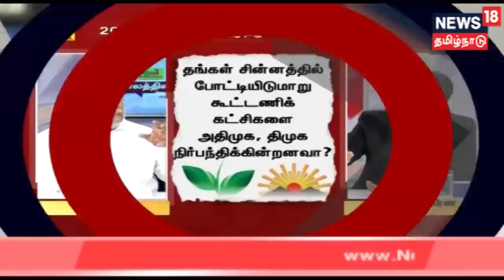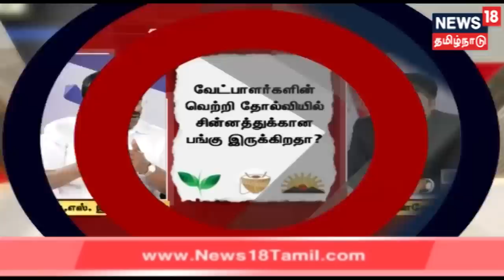காலத்தின் குரல்: கூட்டணியை உருவாக்க 20 தொகுதிகளை இழந்துவிட்டதா திமுக?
Kaalathin Kural:காலத்தின் குரல்:

கூட்டணிக் கட்சிகளுக்காக அதிக தொகுதிகளை திமுக விட்டுக்கொடுத்தது அச்சத்தின் வெளிப்பாடா? திமுக கூட்டணி இறுதியாவதால் விஜயகாந்திடம் இறங்கிச் செல்கிறதா அதிமுக? கூட்டணிக் கட்சிகளை நம்பியே அதிமுகவும் திமுகவும் களமிறங்குகிறார்களா? அதிமுக, திமுகவை தங்கள் விருப்பத்துக்கு ஏற்ப வளைத்து விட்டார்களா கூட்டணிக் கட்சிகள்? குறைந்த வாக்கு சதவிகிதத்தை வைத்துக்கொண்டு அதிக தொகுதிகளுக்கு ஆசைப்படுவது வெற்றியைப் பாதிக்காதா? கூட்டணிக் கட்சியின் சின்னத்தில் போட்டியிடுவதன் மூலம் வளரும் கட்சிகளின் தனித்தன்மை சிதைகிறதா? தேர்தல் வெற்றிக்காகச் சொந்த அடையாளத்தைக் கைவிடுவது சந்தர்ப்பவாதமா, தேர்தல் உத்தியா? வேட்பாளர்களின் வெற்றி தோல்வியில் சின்னத்துக்கான பங்கு இருக்கிறதா? தங்கள் சின்னத்தில் போட்டியிடுமாறு கூட்டணிக் கட்சிகளை அதிமுக, திமுக நிர்பந்திக்கின்றனவா? வெற்றியை உறுதி செய்ய பிரபலமான சின்னத்தில் போட்டியிடுவதில் என்ன தவறு? அணி தாவலைத் தடுக்கவே கூட்டணிக் கட்சிக்கான சின்னம் விஷயத்தில் கெடுபிடி காட்டப்படுகிறதா? இன்றைய நவீன யுகத்தில் புதிய சின்னத்தை மக்களிடம் பிரபலப்படுத்துவது சிரமமான காரியமா? சின்னம் விவகாரத்தில் புதிய, வளரும் கட்சிகளின் சுயமரியாதை தாக்குதலுக்கு உள்ளாகிறதா? - இது குறித்து இன்றைய காலத்தின் குரல் நிகழ்ச்சியில் நாம் விவாதிக்க இருக்கிறோம்...

பங்கேற்பாளர்கள்:

திரு.டி.கே.எஸ்.இளங்கோவன் ( தி.மு.க. )
திரு.ஷேக்தாவூத் ( தமிழ்மாநில முஸ்ஸிம் லீக்)
திரு.அந்திரிதாஸ் ( ம.தி.மு.க)
திரு.இரா.சிந்தன் ( மார்க்சிஸ்ட்  )
திரு.ஆர்.வெங்கடேஷ் ( பத்திரிகையாளர் )
மற்றும் நெறியாளர் மு.குணசேகரன்